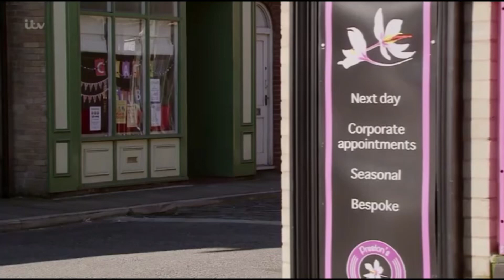Michelle Connor 1/5/17 part 1